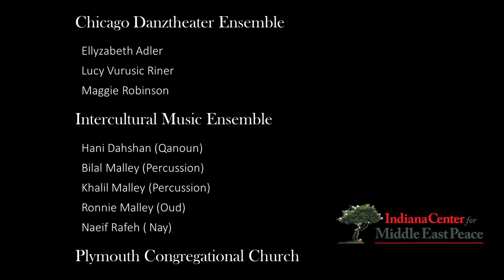Nafas - Dervish Dance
The Indiana Center for Middle East Peace, is the Indiana voice for peace, justice, human rights, and intercultural encounter.

It is an independent, non-sectarian 501c3 non-profit organization